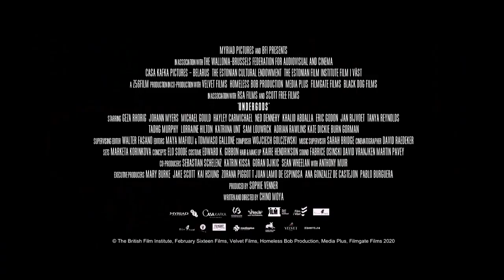Цивилизация 👑 Русский трейлер 👑 2022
19 марта 2022

Несколько переплетающихся историй из фантастического мира: два сборщика трупов объезжают полуразрушенный город; в дверь к пожилой паре, в одиночестве проживающей в новом многоэтажном доме, стучится незнакомец; отец рассказывает маленькой дочке на ночь сказку о жадном бизнесмене, который получает необычное предложение.

Страна: Великобритания Бельгия Эстония Сербия Швеция
Год: 2020
Жанр: фантастика драма

Премьера (РФ): 19 марта 2022
Прокат: Экспонента